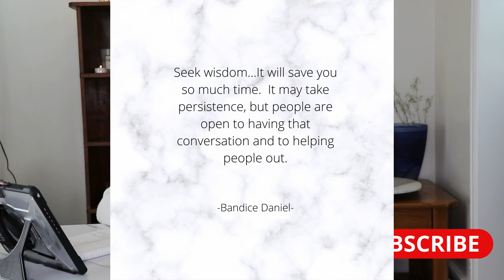NEW YORK FASHION WEEK 2021 Day 1 | Jason Wu | Harlem Fashion Row Awards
Can't believe it is already New York Fashion Week! This is the first in a four part series. Day 1 starts with Jason Wu and Harlem's Fashion Row Awards.

Let me know what your favorite look is!